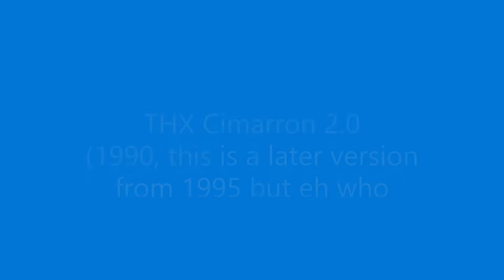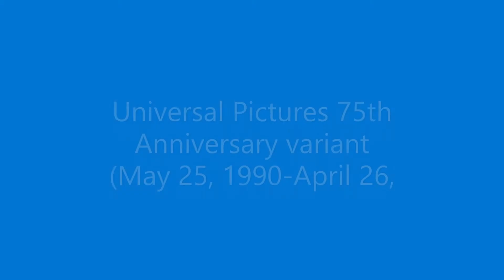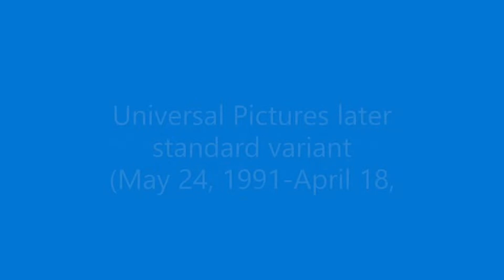The Logos of James Horner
NOT FOR KIDS LOL